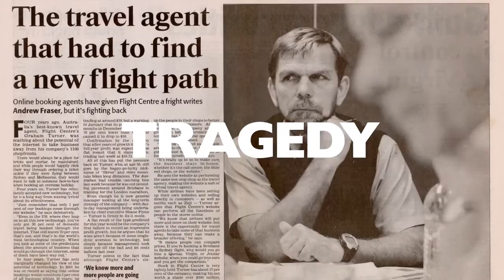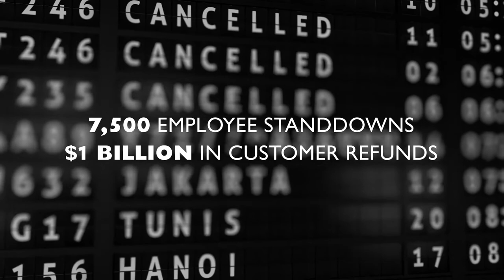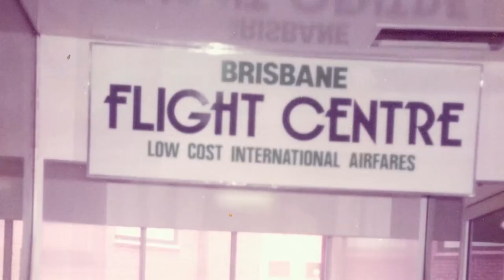Flight Centre's 40th Birthday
Flight Centre this month celebrates 40 years in business - a great Australian success story.